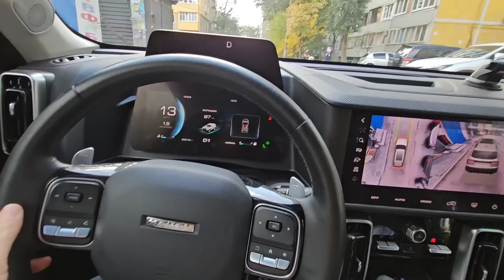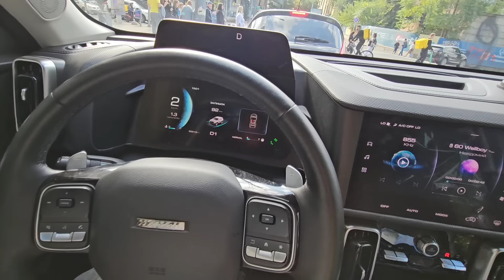Маму не проведешь